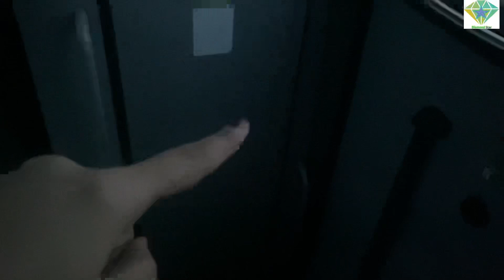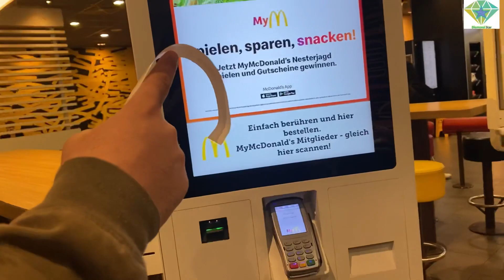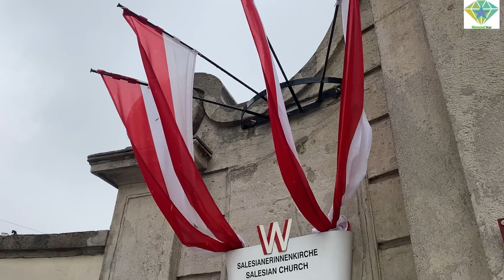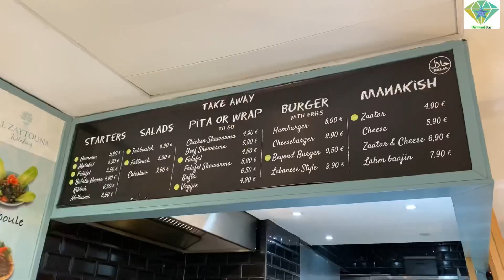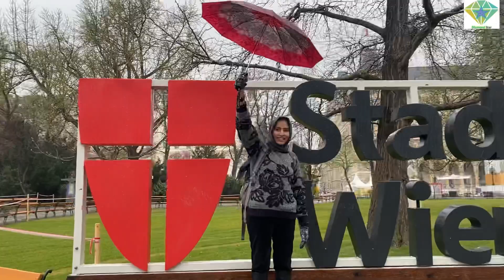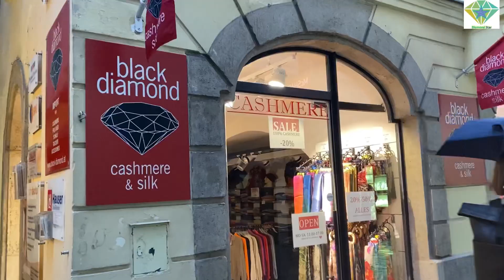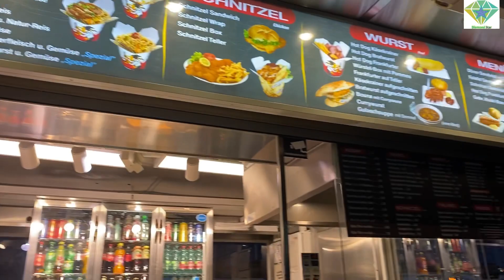Trip to Austria 🇦🇹 | I forgot my Passport | Umbrella Fight